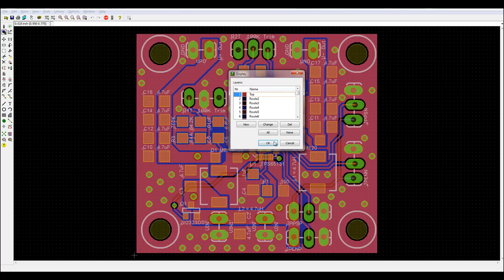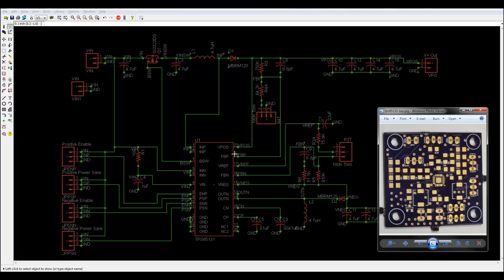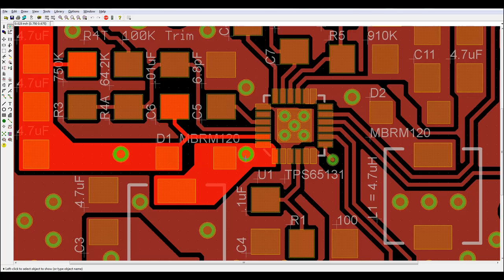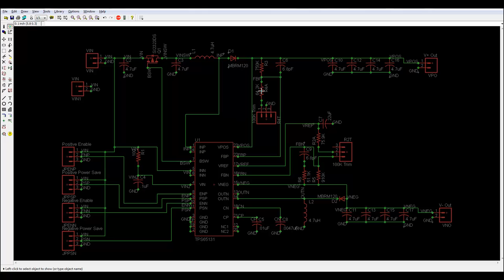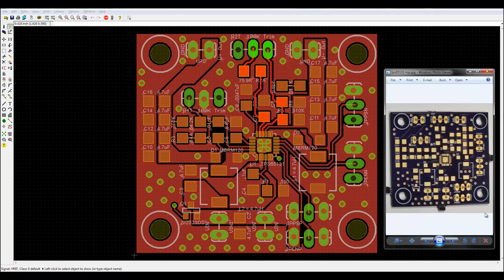tps65131 2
TPS65131 PCB & Schematic this time.